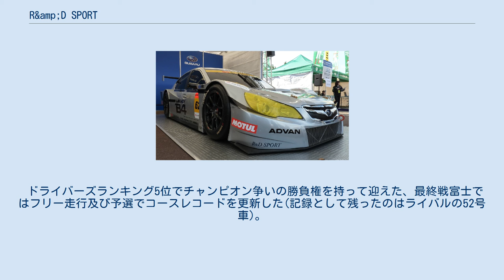R&amp;D SPORT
R&D SPORT（アールアンドディースポーツ）は、日本のレーシングチーム。
正式商号は株式会社アールアンドデースポーツ。
 元々はレーシングカーコンストラクターの東京R&Dの関連会社だったが、2008年3月末で資本関係を解消している。
 全日本GT選手権（JGTC：現 SUPER GT）GT300クラスに、ポルシェ・911 GT3Rの2台体制で参戦を開始する。
62号車をエースカーとし、もう1台の63号車はレイジュンとのジョイントによる参戦であった。
前年の同型車の活躍を受けて性能調整が施された関係で、苦戦を強いられたが、最終戦の第7戦でポールポジションを獲得した。
しかし勝利を挙げることができなかった。
 引き続きJGTCに2台体制で参戦。
62号車は前年の911 GT3Rに換えて、イギリスのVEMACと共同開発して制作されたヴィーマック・RD320Rを第2戦より投入。
エンジンはホンダ・C32B型 V6エンジンを改造し搭載された。
デビュー戦ではポテンシャルの高さをアピールし、パーフェクトウィン（ポールトゥーウィンとファステストラップ）を達成した。
もちろんチームにとって初めての勝利となった。
 その後は速さをアピールしたものの、開発途上のマシンのため信頼性に欠けトラブルでリタイヤするケースが目立った。
鈴鹿1000kmでの勝利を挟んで後半戦からは信頼性があがったものの、あまりにポテンシャルが高すぎてライバルとは桁違いの差があったため、度重なる性能調整が施されてしまう。
しかし、それでもRD320Rは順調に勝利を重ねた。
そして、最終戦では性能調整としてウェイト150kgととてつもない調整が施されてしまう。
そのため、チャンピオン獲得はならなかった。
 この年の成績は、62号車はポールポジション4回、優勝3回。
63号車は引き続きマシンの戦闘能力が低いため苦戦したものの、第3戦で混戦の中着実に順位を上げ、3位を獲得した。
 GT500クラスにステップアップを果たす。
GT500への参戦にあたって大幅な戦闘力の向上が必要であり、新型マシンヴィーマック・RD350Rが製作され、前年デビューウィンを飾った富士スピードウェイでデビューした。
 しかし、GT500では巨大な設備を持ったワークス・チームが相手となるため、彼らに比べて設備面で劣り開発もそれほど早く進めることはできなかったRD350Rは苦戦を強いられ、シーズンを通して上位に進出することはできなかった。
また、350Rは320Rと車体面で大きな差がなく、エンジンもザイテック製 ZV348型 V8エンジンがリストリクターの関係でパワー不足であったことも原因であった。
しかし、第4戦ではタイヤ選択のおかげでコースコンディションの変化に対応ができ、その結果8位を獲得した。
 なお、自らのチームでGT300クラスには参戦しないものの、プライベーターに前年参戦していた320Rを供給した。
 前年の苦戦を受け、専用マシンを新規に開発する必要があったため開発に専念することとなり、JGTCへのフル参戦はしなかった。
 その代わり、かつてジョイント参戦したレイジュンが前年の最終戦よりRD320Rで参戦。
マシンメンテナンスを担当し、間接的ではあるがGT300クラスに復帰した。
マシン開発は順調に進み、秋頃にはマシンが完成しシェイクダウンが行われた。
このマシンはヴィーマック・RD408Rという車で、エンジンはRD350Rのザイテック製エンジンが非力であったことを反省し、新たにM-TEC製 MF408S型 V8エンジンが搭載された。
 当初は翌年から参戦の予定だったが、先行的に最終戦にスポット参戦することになった。
結果は序盤のアクシデントに巻き込まれたせいで上位に進出することはできなかったが、大きなトラブルもなく完走した。
 RD408RでSUPER GT（この年にJGTCから名称変更）GT500クラスに参戦を予定していたが、急遽予定を変更し、2003年にGT500に参戦したRD350RをGT300に投入し参戦することとなった。
しかし、アクシデントに巻き込まれたり、アクシデントの原因を作ってしまったこともあったため、思ったほどの活躍ができずにシーズンを終えた。
 また、この年より参戦したディレクシブとこれまでNSXで参戦してきたベルノ東海ドリーム28のRD320Rのメンテナンスを担当した。
 RD350Rに代わって、GT300クラスに、2004年の...